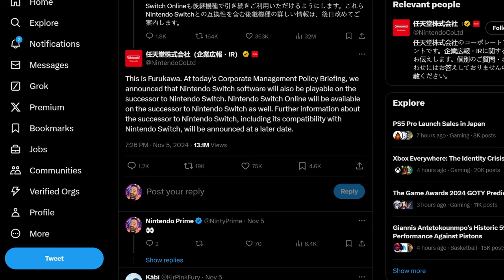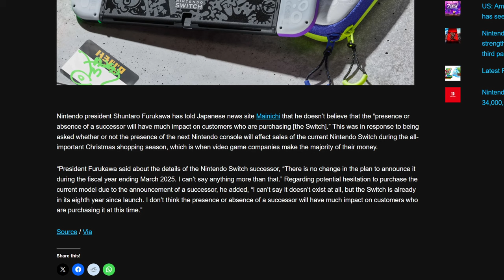Nintendo Talked About Switch 2's Reveal & I've Got Questions...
I am kind of confused a little bit about Nintendo's own words on Nintendo Switch 2.